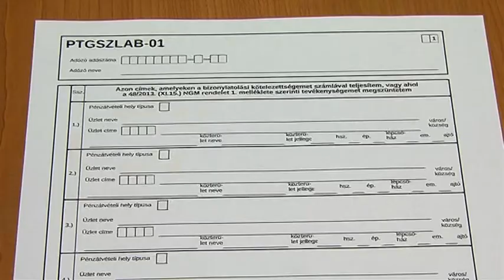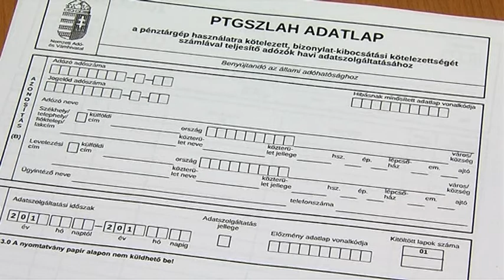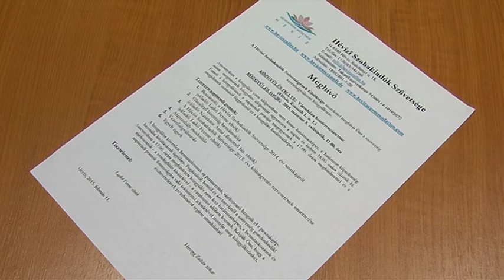Adatszolgáltatási tennivalók a szobakiadóknál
A jelenleg hatályban lévő jogszabályról érdeklődtünk a szövetség elnökénél